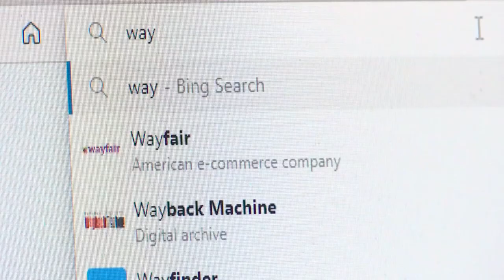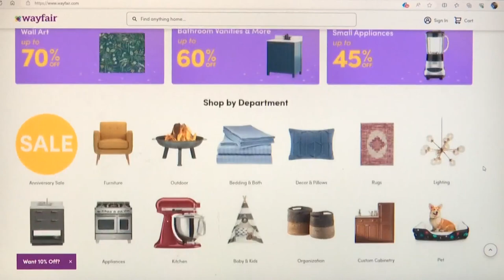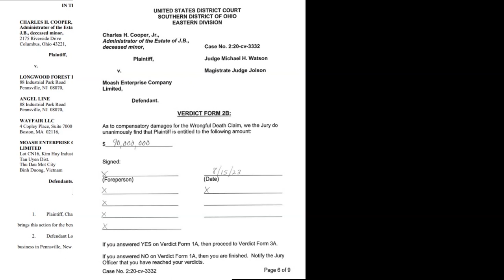Columbus family awarded $787 million for 2-year-old's bunk bed death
Ja'Syiah Boone died after he ran up his bunk bed and got trapped in between the top step and the rail. This caused him to have positional asphyxiation.